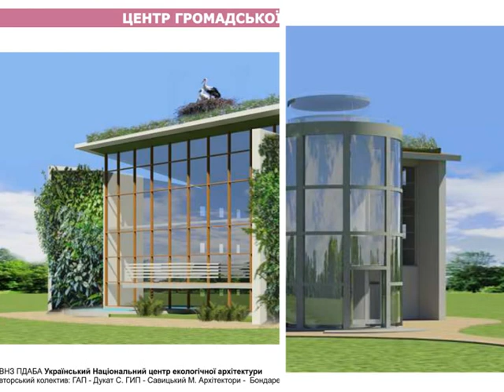Культурна тема дня 04.08.2018 Микола Савицький до Дня будівельника